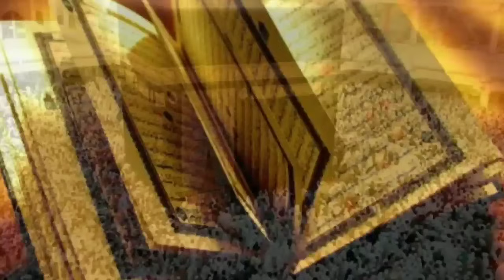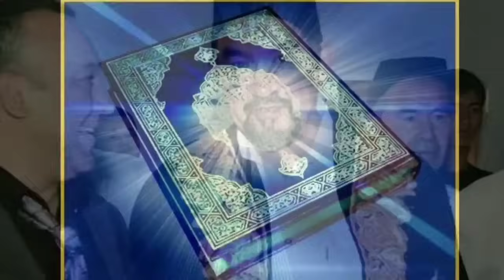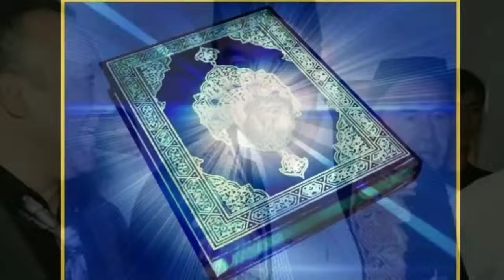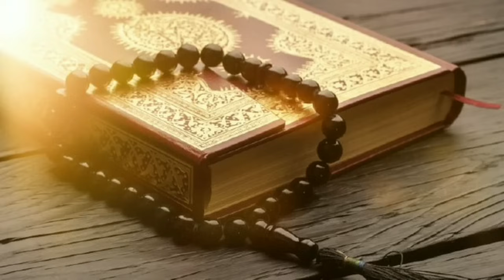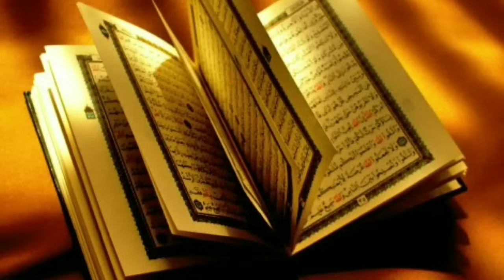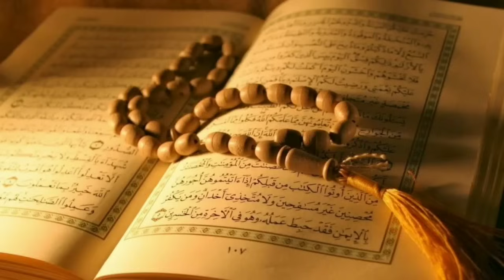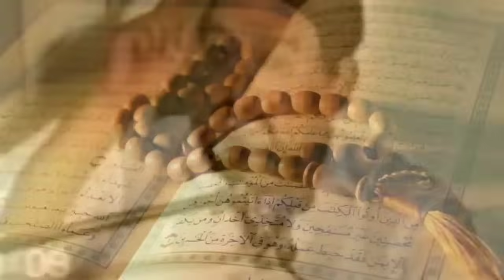Фозил Кори марузалари.Fozil Qori maʼruzalari 4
ФОЗИЛ КОРИ МАРИЗАЛАРИ 3 / FOZIL QORI MAʼRUZALARI 3